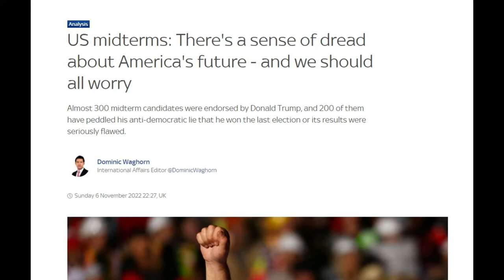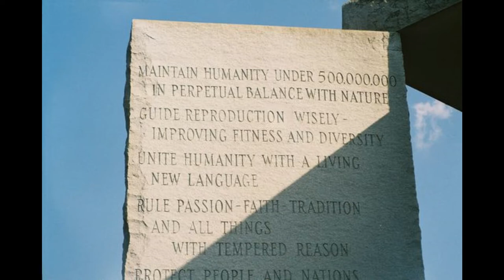My Take On The US Midterm Elections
It won't end well.